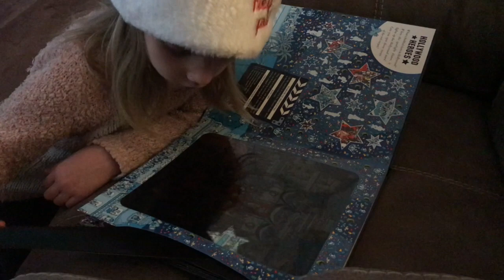Christmas Eve 2019 & Candlelight Service | Family Vlog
Come along with us on our 2019 Christmas Eve adventures! We go to Grandma and Grandpas for a yummy dinner. Then we head to church for Christmas Eve candlelight service with Great Great Grandma!

SUPPORT OUR MISSION FUNDRAISING 🥰
CODE: FBKJZW